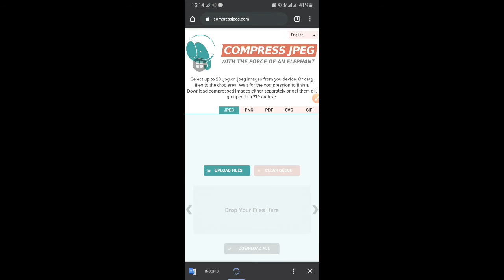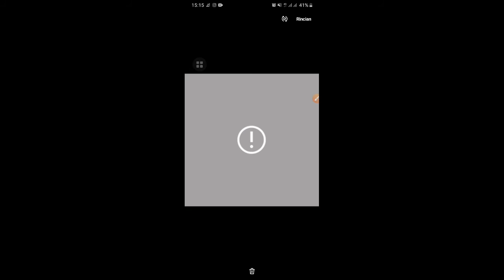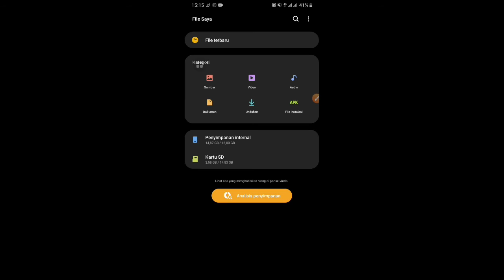Cara Memperkecil Ukuran Foto Di Android Tanpa Aplikasi 2021